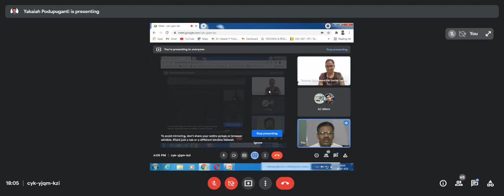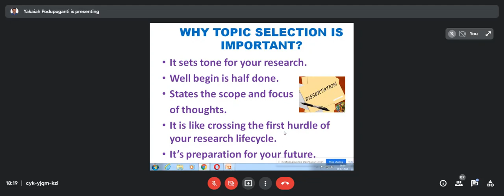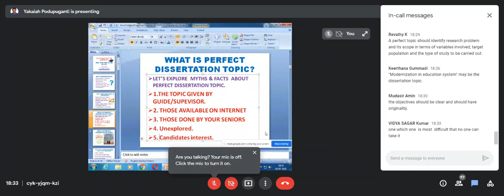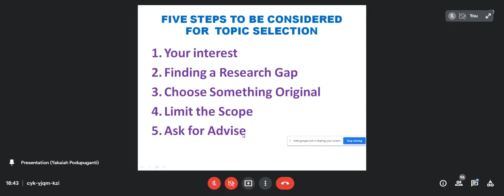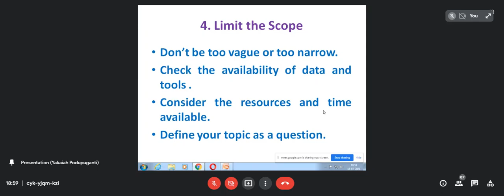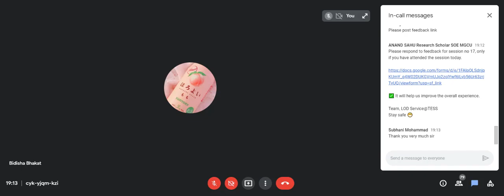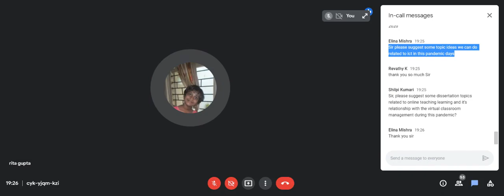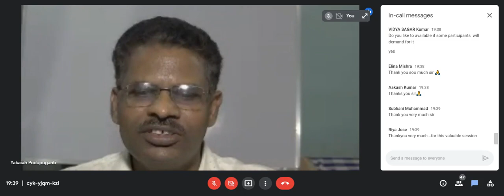How to select topic for Dissertation at P.G. Level ll How to identity research problem for Ph.D. ll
Expert:
Dr. Yakiah P.
Associate Professor
(Education Psychology)
NSR College of Education
Hyderabad